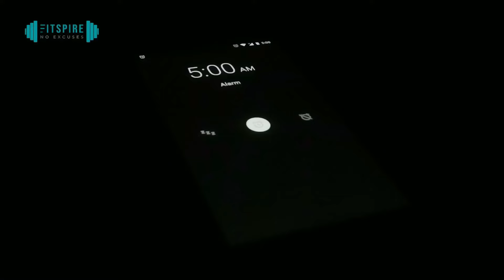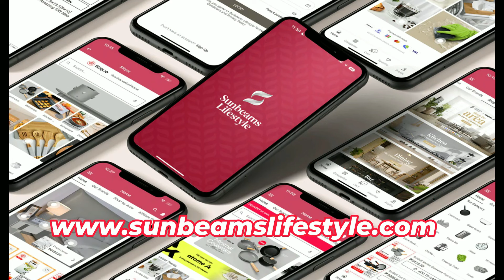UST’s Zain Mahmood on committing to the Growling Tigers & upcoming NBTC stint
New UST Growling Tigers big man Zain Mahmood returns on the show to discuss his UAAP recruitment, what to expect from the Fil-Can Nation team in NBTC, and what he hopes to establish by playing basketball in the Philippines.